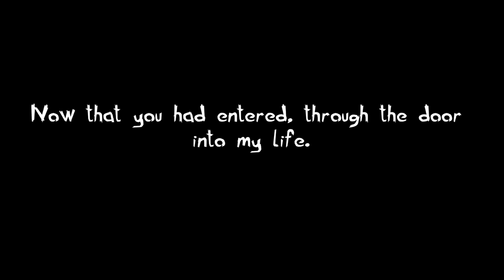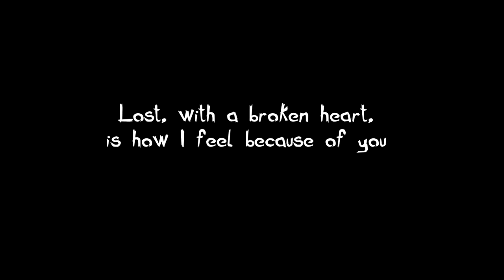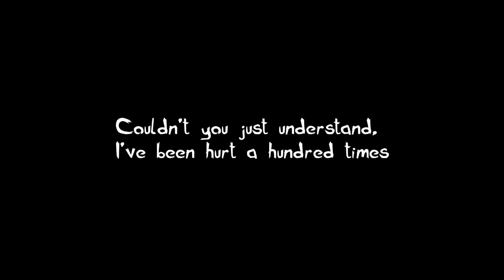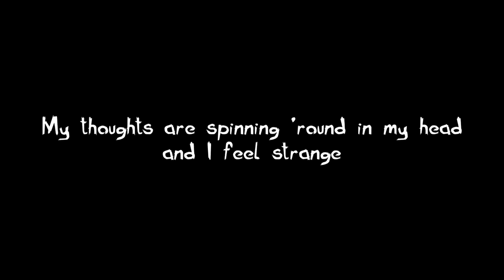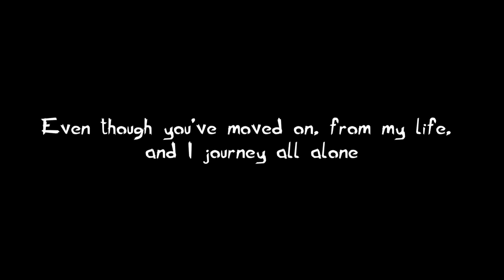Glen Thomas - Because of You (Song for Nicole)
A song I wrote from someone close to me that I lost in my life. This is for Nicole Ross.  Lyrics are included in this video.